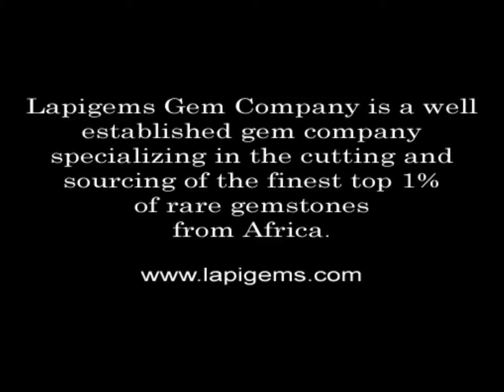Tsavorite, Trillion Cut 1.94 carats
This beautiful, natural 1.94 carat trillion Tsavorite from Kenya has recently been added to our Tsavorite Collection.